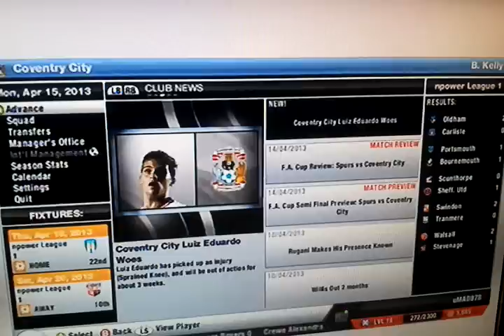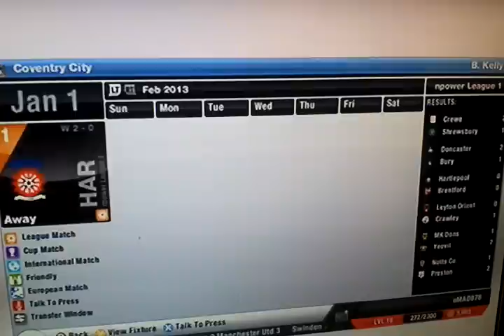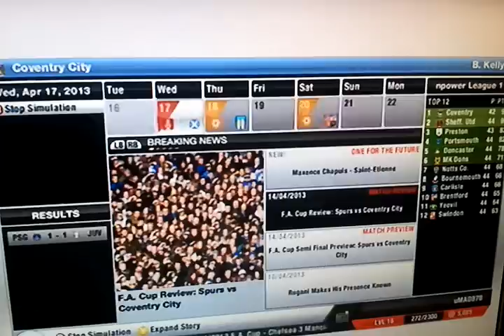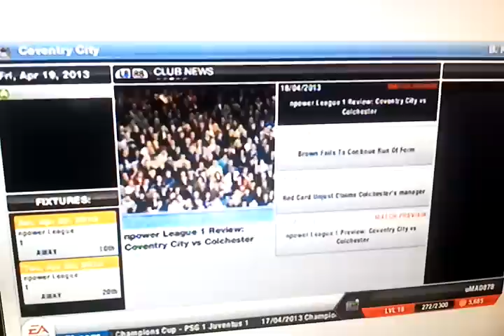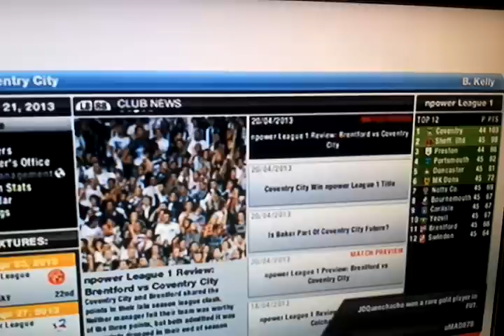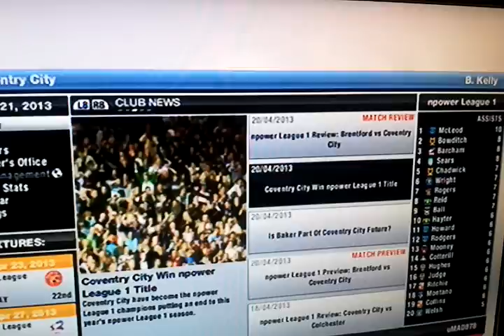Career mode-Coventry city #1